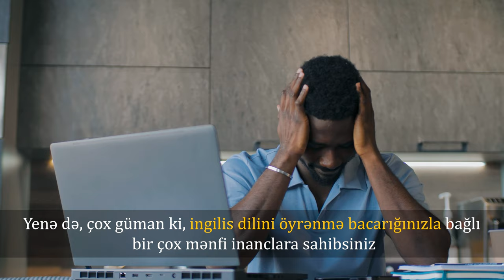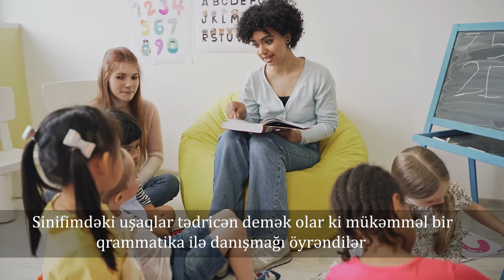İngilis dilinin öyrənilməsində Kaizen metodu